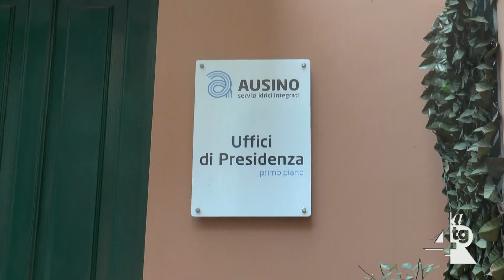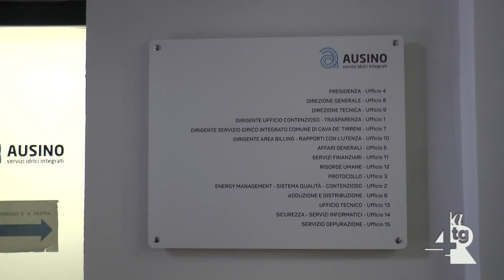Ausino, Mariano Agrusta confermato presidente. Il Consiglio di amministrazione passa da 3 a 5 membri